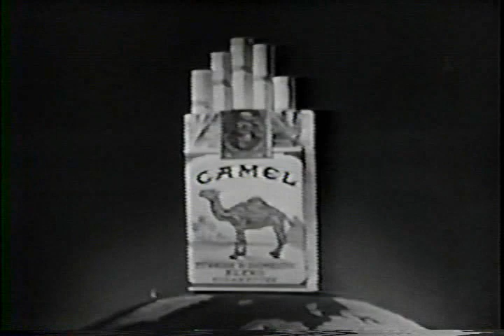MR. ADAMS AND EVE with YOGI BERRA in a Camel Cigarettes commercial CBS sitcom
Alternate sponsor, Camel Cigarettes after the end credits of MR. ADAMS AND EVE starring Idal Lupino and Howard Duff.